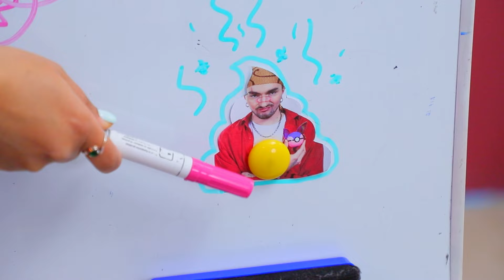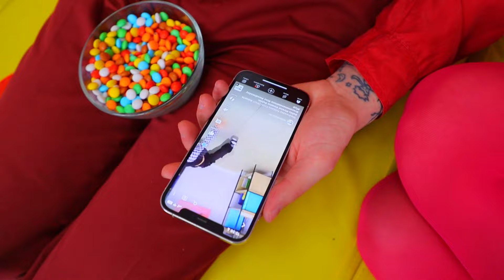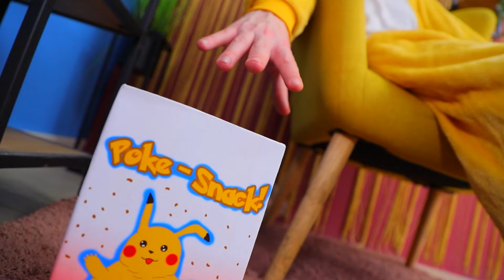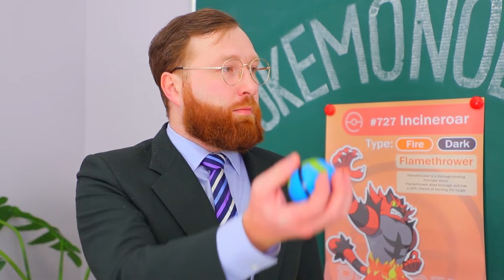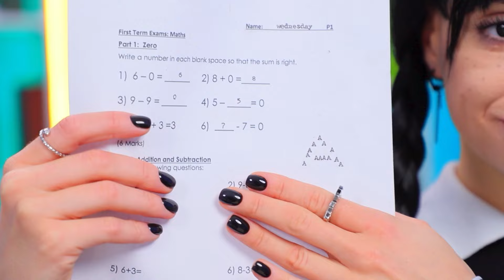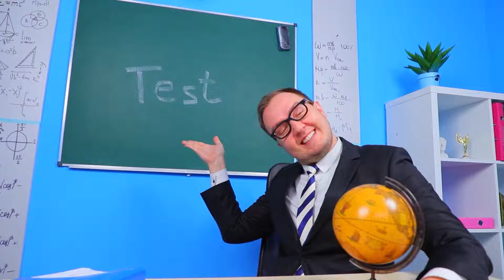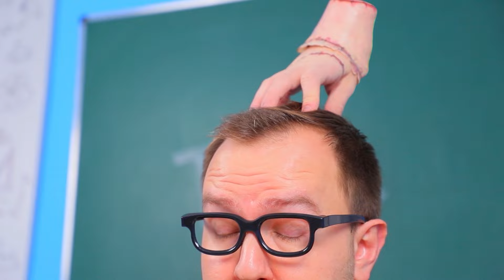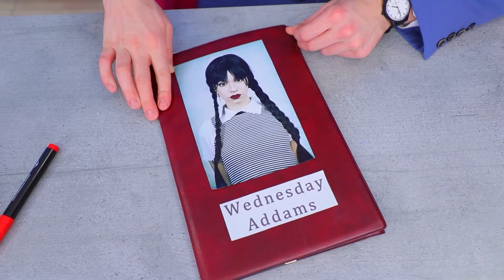Les Pokemon Dans La Vraie Vie ! Mon Pokemon Est Tombé Amoureux !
Tu t'es déjà demandé ce qui se passe quand un Pokemon tombe amoureux ? Dans cette vidéo, notre Pokemon va tomber amoureux d'une autre Pokemon et va essayer de gagner le cœur de sa bien-aimée. Le Pokemon va passer par toutes les émotions, de la peur à l'excitation, et va surmonter tous les obstacles sur le chemin de l'amour ! Amuse-toi bien devant cette vidéo remplie d'aventures passionnantes où tu verras des Pokemon dans la vraie vie !